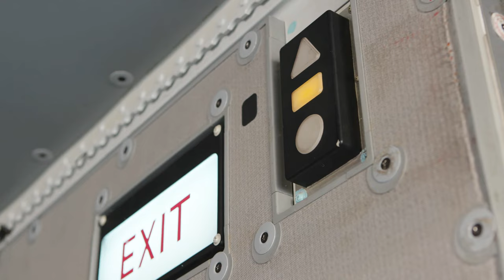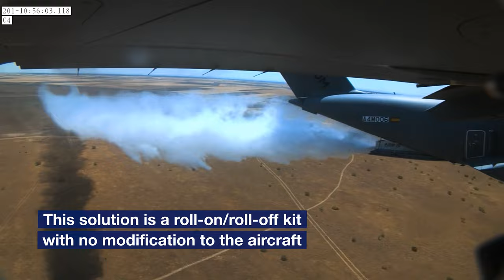Airbus prueba con éxito el kit de extinción de incendios del A400M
Airbus ha probado con éxito el prototipo de un kit de extinción de incendios extraíble del avión de transporte de nueva generación A400M durante una campaña de ensayos en vuelo en España.

Video prensa Airbus

SÍGUEME